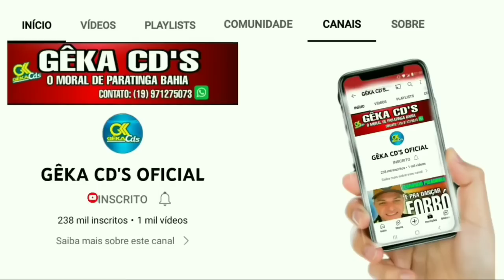ELSON DOS TECLADOS SÃO JOÃO 2022